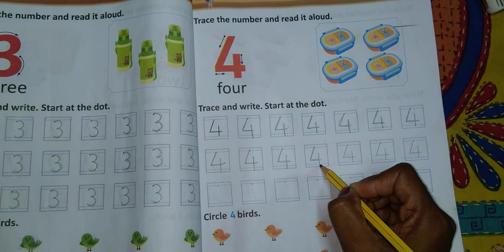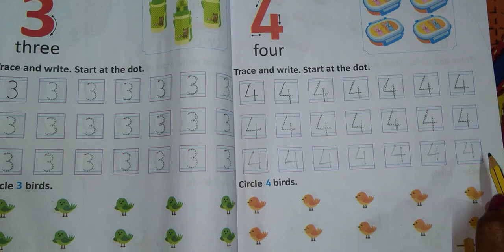LKG MATHEMATICS (NUMBERS) -Reenarani Mishra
Learning to write number '4' Four.